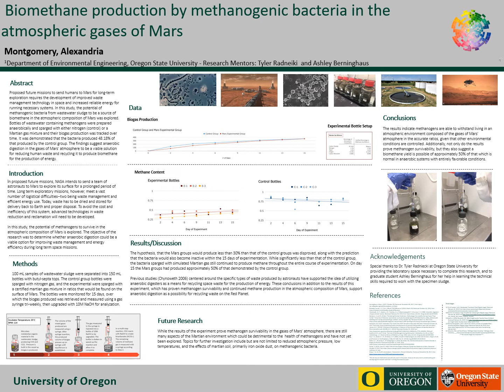2020 Biomethane production by methanogenic bacteria in the atmospheric gases of Mars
Presented By - Alexandria Montgomery
Proposed future missions to send humans to Mars for long-term exploration requires the development of improved waste management technology in space and increased reliable energy for running necessary systems. In this study, the potential of methanogenic bacteria from wastewater sludge to be a source of biomethane in the atmospheric composition of Mars was explored. Bottles of wastewater containing methanogens were prepared anaerobically and sparged with either nitrogen (control) or a martian gas mixture and their biogas production was tracked over time. It was demonstrated that the bacteria produced 48.18% of that produced by the control group. The findings suggest anaerobic digestion in the gases of Mars’ atmosphere to be a viable solution for reducing human waste and recycling it to produce biomethane for the production of energy.